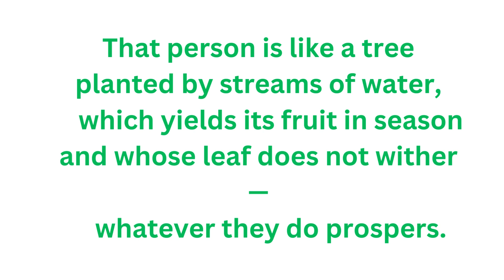psalm 2 song Blessed are all who take refuge in him.I will make the nations your inheritance,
Hi,the psalm says God's servant David describes it and warns the rulers of the world to believe in God and see God's plan and not reject God. Do and take refuge in him and blessed is he who takes refuge in God and David wants to tell them that God is with me and  in all circumstances and he is my refuge and I am blessed because of him. . Blessed are all who take refuge in him.. He describes God's promise, "Repent ye rulers, for God hath promised me that .I will make the nations your inheritance,
psalm 2 song Blessed are all who take refuge in him.psalm2 scripture song
Hebrews 9:12-15 New International Version (NIV)
He did not enter by means of the blood of goats and calves; but he entered the Most Holy Place once for all by his own blood, thus obtaining eternal redemption.